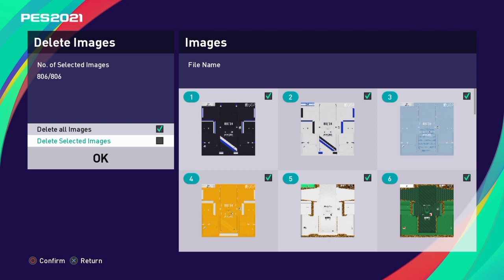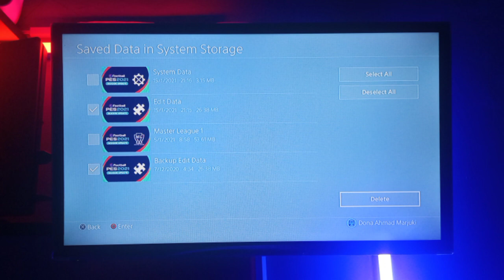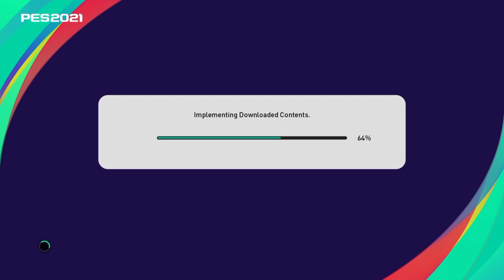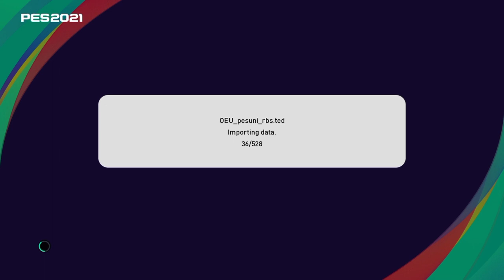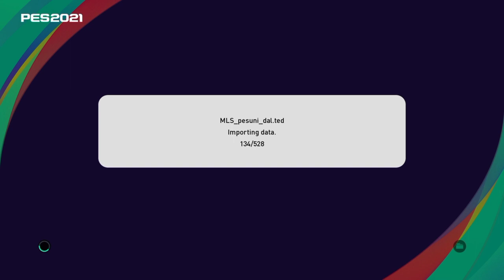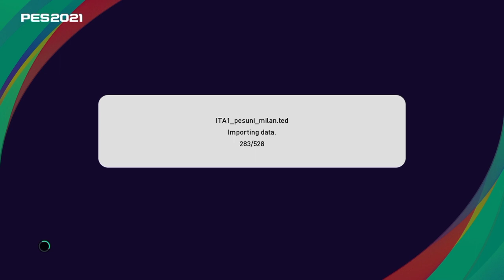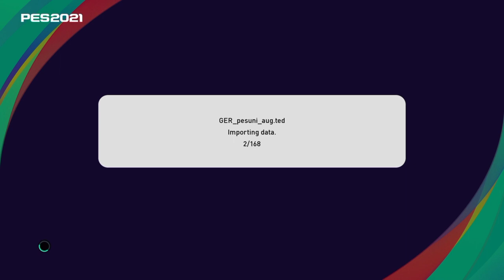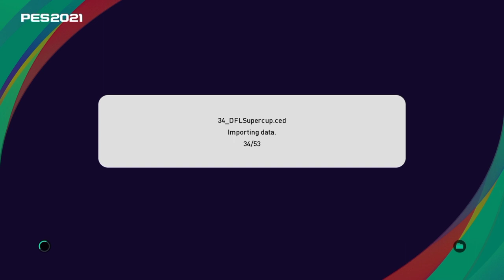Pes Universe V5 PES 2021 (PS4) Option File Download and Install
pesuniverse V5

Option File Pesuniverse V5 ini Compatible dengan Datapack 3.0 dari Konami.

Saya akan jawab semampu saya

Untuk menonton Video lainnya, Termasuk MASTER LIGA SERIES